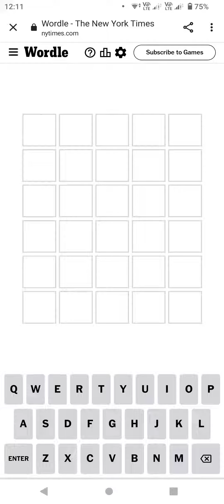Wordle in 2.42